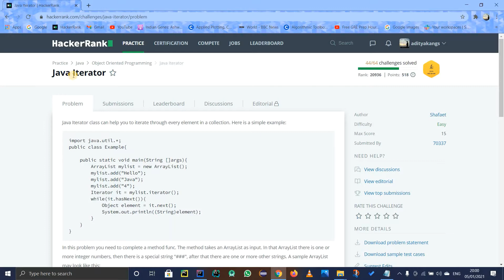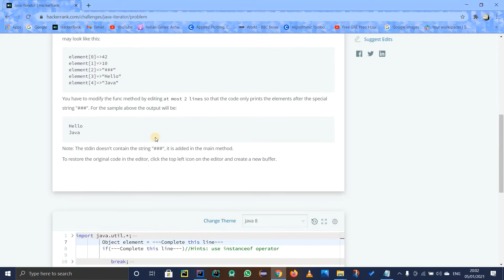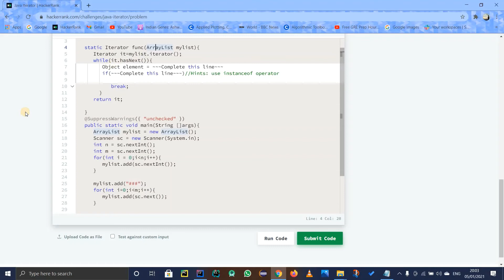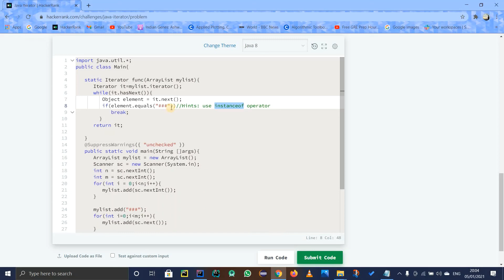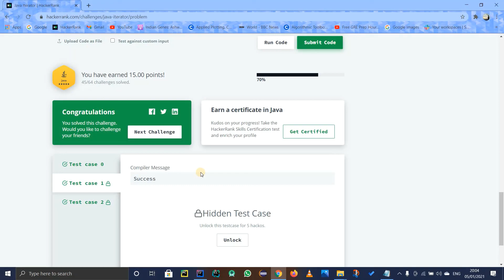JAVA ITERATOR | HACKERRANK SOLUTION | JAVA OBJECT ORIENTED PROGRAMMING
This video contains solution to HackerRank "Java Iterator" problem. But remember...before looking at the solution you need to try the problem once for building your logic.